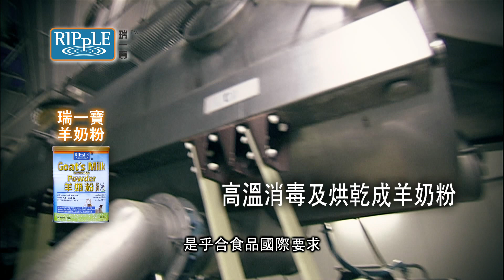瑞一寶羊奶粉400g 2012 60sec